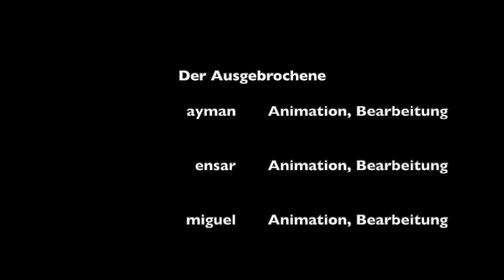Der Ausgebrochene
Ein Videobeitrag von Schüler*innen der Neuen Oberschule Gröpelingen.